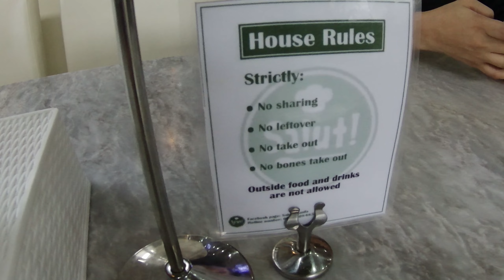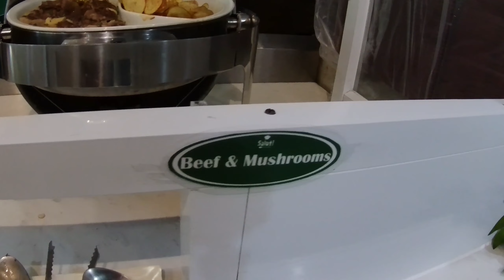UNLIMITED LUNCH BUFFET FOR BARKADA SALUT MANILA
Sa episode na ito ay nagdine in ulit tayo sa isa pinakatrending ngayon na restaurant sa Eton Centris, ang Salut Manila. Kasama ang aking mga barkada/kaibigan, kami ay kumain sa Unlimitted Lunch Buffet sa halagang P799.00 per person